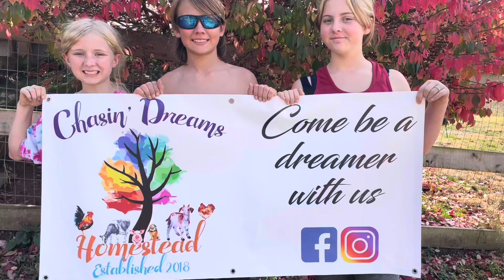My Son did his 1st ever polar plunge today!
My son has been watching me do polar plunges lately and recently saw our friend Cody has accepted the challenge too. So, today he finally joined in ms took his 1st ever plunge with me! I am so dang proud of him for having the mental fortitude to follow through with it and fight his natural instinct to get the heck out of that cold water! In this video I discuss the mental benefits that so many folks have asked me bout when I mention plunging helps me mentally too. This was a great bonding moment with my son and I hope he sticks with it.